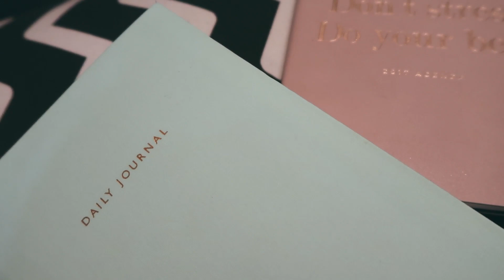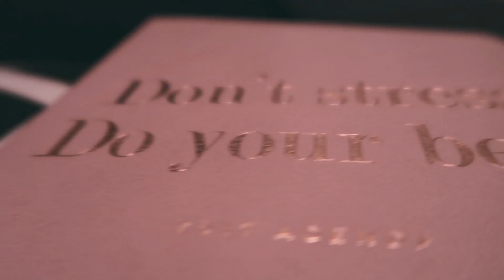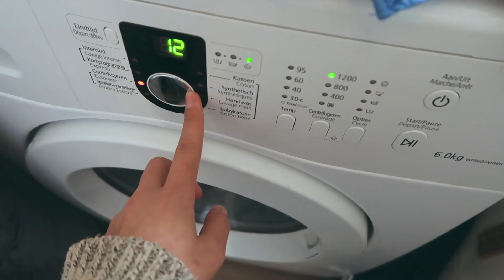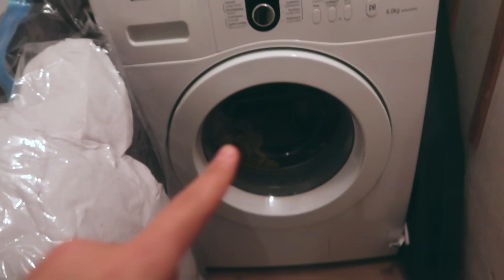COMO ME ORGANIZO, CAIPIRINHA DO JOÃO E TOUR PELO MEU PRÉDIO // ROTINA DIÁRIA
ROTINA DIÁRIA: como me organizo, meu planner, caipirinha do joão, tour pelo prédio, lavação de roupas e mais!

// músicas:
catch & release (remix) - matt simons
la bamba - los lobos e gipsy kings
cold water - justin bieber

// equipamento:
câmeras | canon G7X mark II e canon T5i rebel

i'm a brazilian girl living in the netherlands!